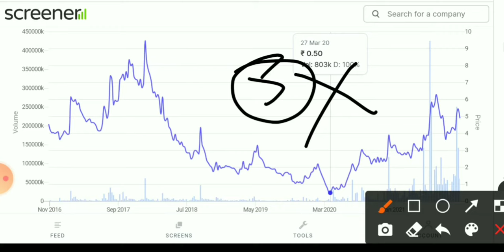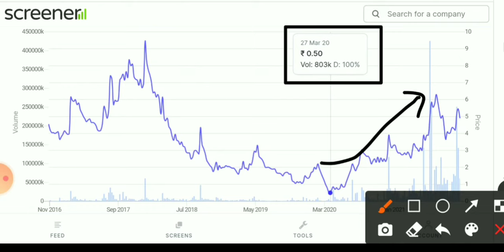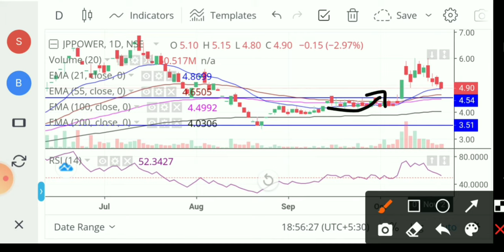jp power share latest news। jp power share latest news today। jp power share